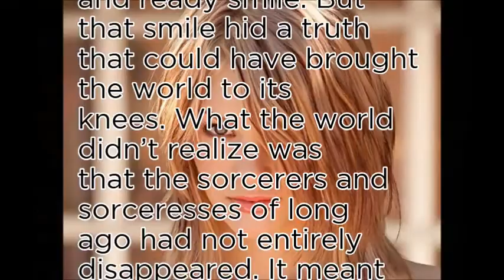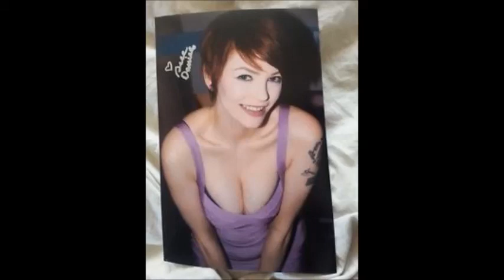No.65 most beautiful pron stars of 2017-Bree Daniels (World No1)